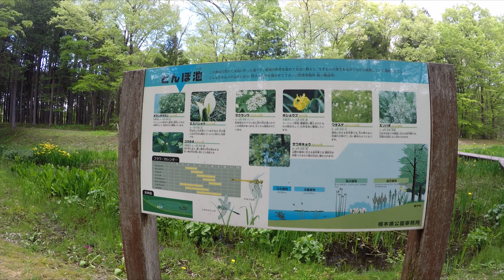【VLOG】栃木県お散歩動画 日光だいや川公園 2021.05.03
日光だいや川公園です
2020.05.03に杉並木公園に行った時に近くなので寄ってみました
オートキャンプ場、フィールドアスレチック、レストラン地元の野菜や果物、おみやげを売る売店も有るようです
この動画は公園内を歩いて一周するだけの動画ですが、ダイヤ公園の雰囲気を共有出来たら良いなと思い作成しました